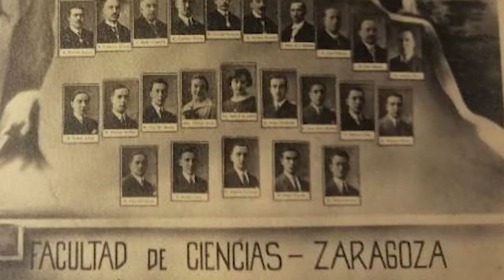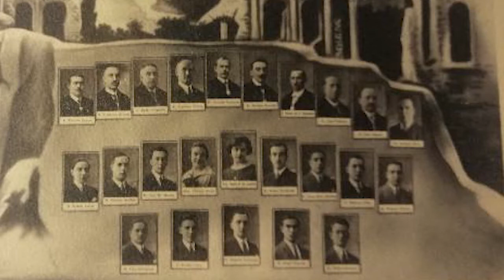Jenara Vicenta Arnal Yarza